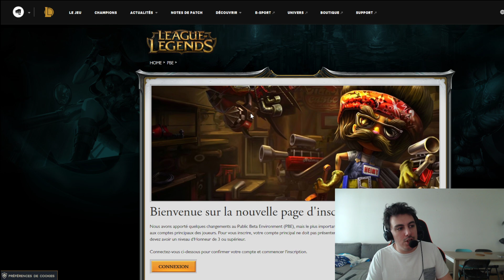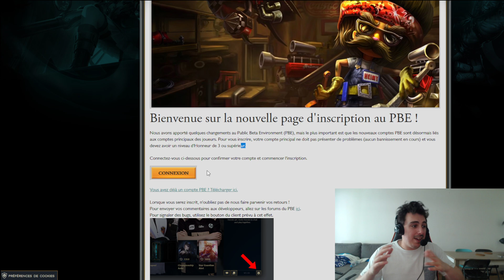COMMENT JOUER AU SET 7 DE TFT SUR LE PBE ?!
COMMENT JOUER AU SET 7 DE TFT AVANT TOUT LE MONDE ? - PBE LOL